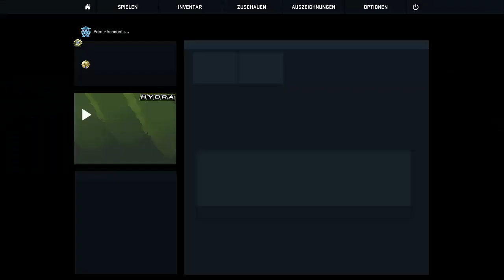HYDRA #003 ╬ Op. Hy. ╬ Let's Play Counter Strike : Global Offensive ╬ [Deutsch] [HD]